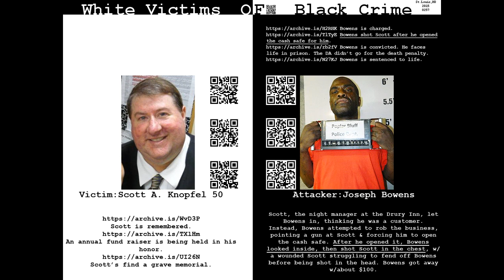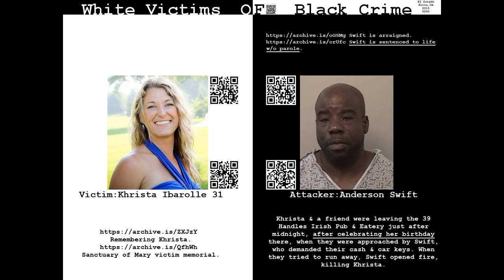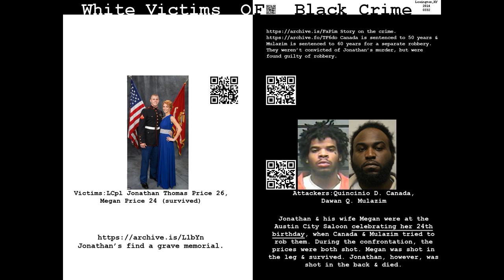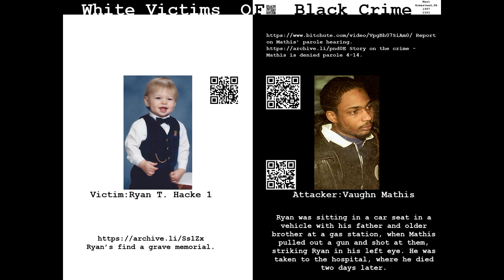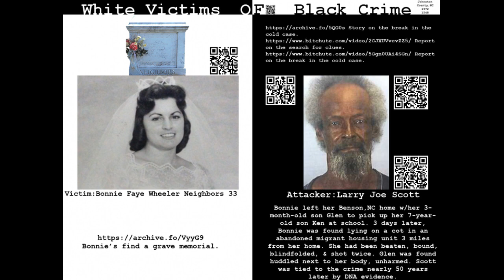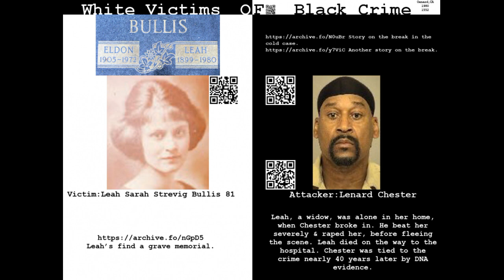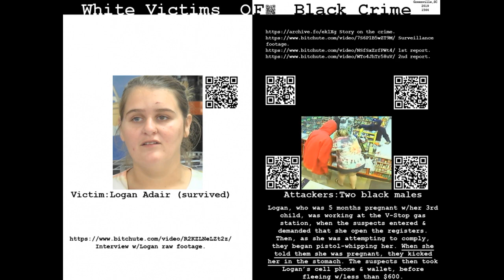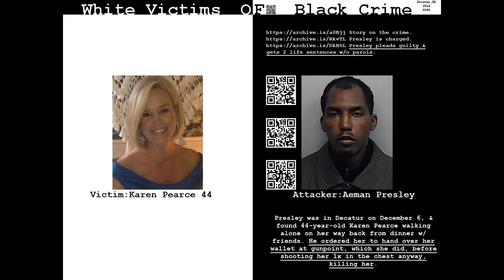Whose the greater threat again?